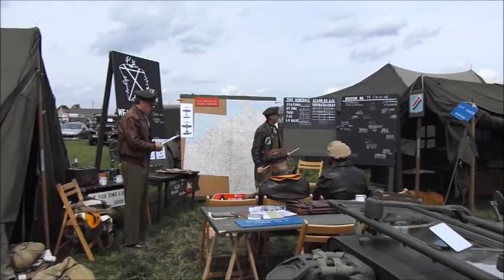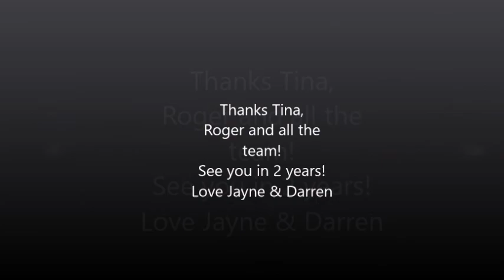Operation Neptune 2017 | Belgium | 1940s Wartime Event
This is my personal video blog of Operation Neptune that took place in Operation Neptune in Belgium.

Jayne can tailor her set to your private or corporate event or location. She has a stunning vintage microphone and outfits to make your event or special occasion go with a swing whilst she sings your favourite nostalgic tunes from the 20s through to the 60s. Special requests are welcomed.